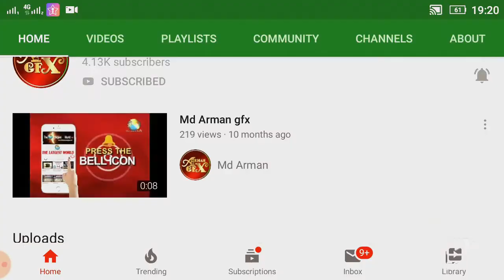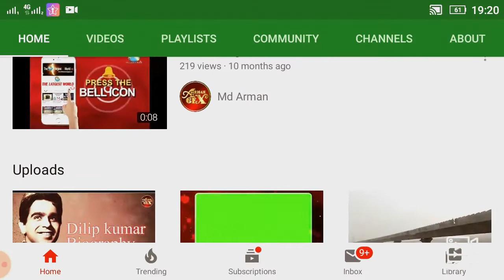Chicken Dam Biryani II Biryani Recipe II Reshma khan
I have taken music in this video from YouTube library free Roailty  music.
 It's my original cantent
 Well come to my BEST MINI WORLD CHANNEL in